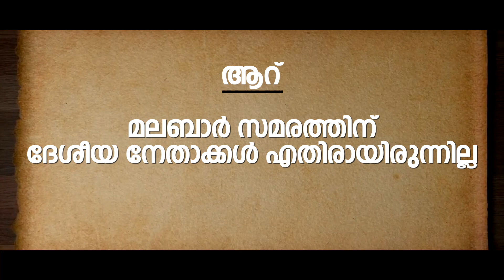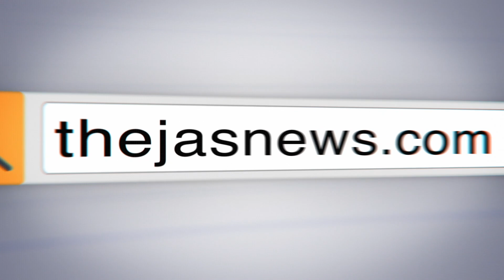ദേശീയ നേതാക്കള്‍ മലബാര്‍ സമരത്തെ എതിര്‍ത്തോ? |THEJAS NEWS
നമ്മുടെ ദേശീയ നേതാക്കള്‍ മലബാര്‍ സമരത്തിന് എതിരായിരുന്നു എന്ന പ്രാചാരണം ശരിയാണോ?അല്ല.